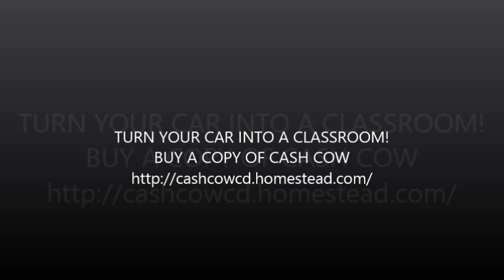CD1 Track 2 What Are You Willing To Give Up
Audio is by 2012 #1 Income earner in Network Marketing Mr. Holton Buggs at $14 Million.
The recording was in 2004, but the principles taught in this training has withstood the test of time. Turn your car into a University and buy a copy of this Cash Cow training like I did.